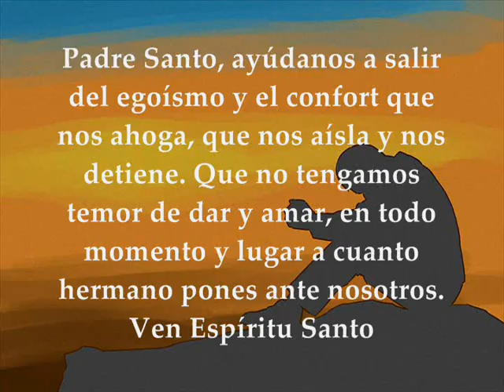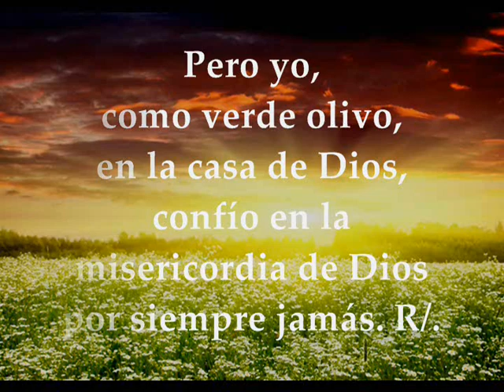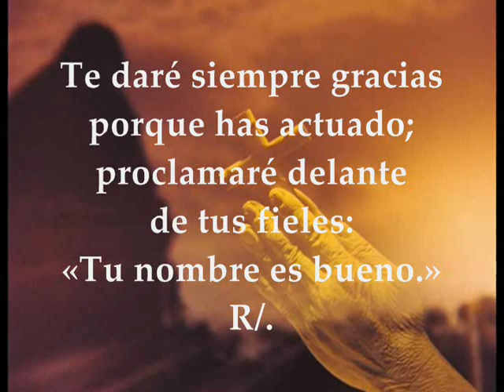Miércoles 4 de septiembre de 2019 Col 1,1-8 Sal 51 Lucas 4,38-44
Primera Lectura Salmo y Evangelio del día MIÉRCOLES SEMANA XXII TIEMPO ORDINARIO CICLO C SEPTIEMBRE 4 DE 2019 Primera Lectura: De la carta del apóstol san Pablo a los Colosenses Col 1,1-8 Salmo 51,10.11 R/. Confío en tu misericordia, Señor, por siempre jamás Evangelio según san Lucas 4,38-44